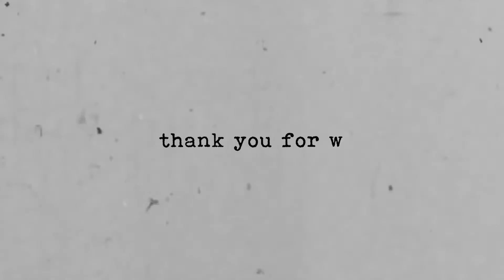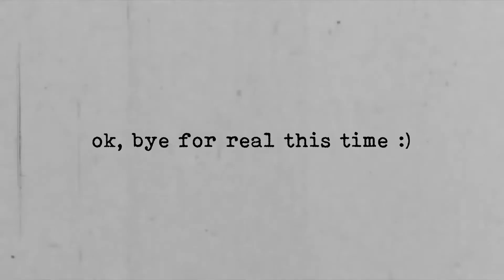a night at the stanley - spooky mini vlog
Hello all !!

Excited to be sharing this one with you guys. Thought this would be a fun little Halloween special! I filmed this mini travel vlog last year in October when I visited my best friend in Colorado. We decided to stay one night in the famous haunted Stanley Hotel in Estes Park, CO, and I HAD to document our spooky findings!

The Stanley Hotel is famous for housing popular author Steven King when he got inspired to write the horror story The Shining. The hotel is said to be extremely haunted, and many scenes from the later book-adapted movie were directly inspired by the layout of this hotel tucked away in the Rocky Mountains.

So I hope you all will enjoy it as my friends and I discover the spooky secrets that this building holds, such as strange noises, the famous room 217, and ghost children playing with us!

Happy Halloween, Ghosts & Ghouls !!

Stay Spooky ;)